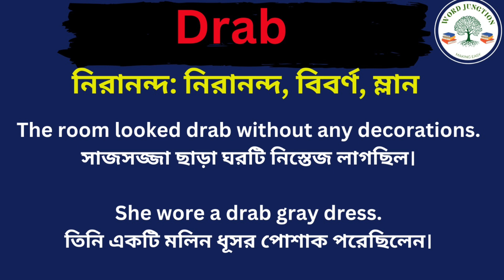Drab Meaning In Bengali /Drab mane ki